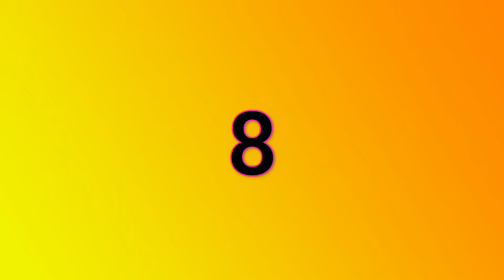10 Most Famous Bridges In The World★Golden Gate Bridge,Tower Bridge, Sydney Harbour Bridge★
Video is presented by . world most top bd

TOP 5 MOST HANDSOME MEN ACTORS IN THE WORLD 2019★ htt Roshan, Tom Cruise, Chris Evans ★